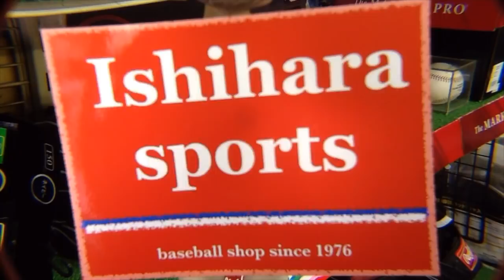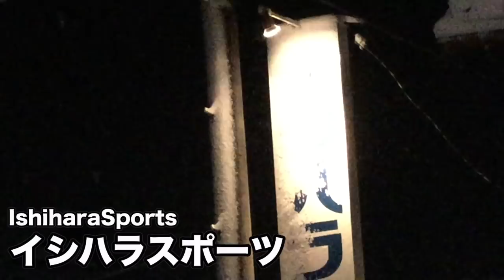マルチクリーナーオイル Rawlings Multi Cleaner Oil #1523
続きからの動画です。お客さまのアンダーアーマー 軟式内野手用グラブの磨きとリレースの様子をアップします。今回はローリングスジャパンさんのスーパーマルチクリーナーオイルを使った磨きとなります。
I clean and brush my customer's glove this time. I use Rawlings Japan multi cleaner oil. I hope I can be of any help to you. Thank you.

グラブ修理 Relace a glove (パームレース・ヒールレース・リストベルトレース・フィンガーチップレース）#1502

グラブの慣らし（スチームマシン）asics goldstage pitcher's (Break in a glove with the glove steamer) #1392

グラブ修理 Relace glove (フィンガーチップ・リストベルトレース) fingertip/wriststrap lace #1389

グラブ修理 Relace glove (パームレース・ヒールレース・ウエブレース) palm/heel/web lace #1388